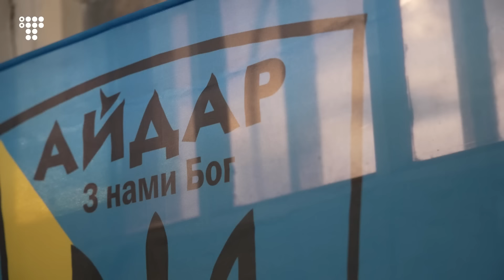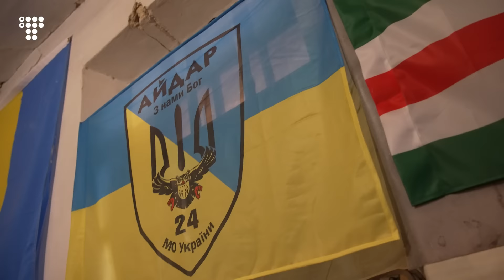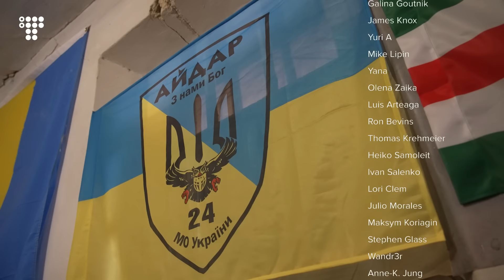«Фізрук, шахтар і дитячий психолог. "Айдарівці" штурмують позиції росіян під Бахмутом»/ hromadske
«У батальйону є конкретне завдання - утримувати "дорогу життя" до міста Бахмут, але окрім цієї дороги батальйон отримує різні завдання - як щодо роботи в самому Бахмуті, на околицях, так і стосовно "дороги життя"», - розповідає командир штурмової роти Олександр «Хук» Коваленко.
Кілька днів тому батальйон «Айдар» разом з іншими підрозділами 5 окремої штурмової бригади, у складі якої він перебуває, здійснив успішний штурм і відбив позиції росіян на Бахмутському напрямку. Сьогодні військові вже тренуються та готуються до нових завдань.
Журналісти hromadske провели два дні з «айдарівцями» наприкінці березня. На позиціях і в розташуванні батальйону, окрім кадрових військових, вони зустріли фізрука, шахтаря та дитячого психолога. Усі - родом із Донеччини, а зараз боронять рідні краї.

USD pay.fondy.eu/s/EhY5i